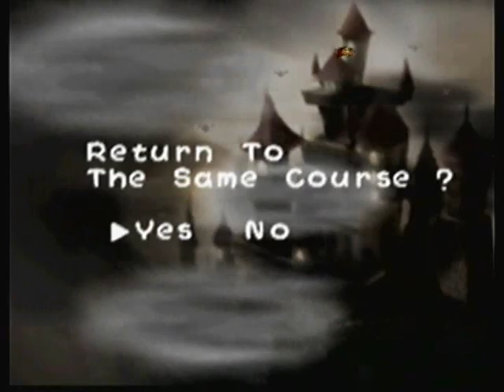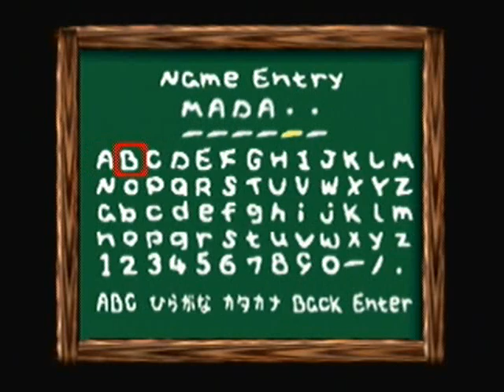Let's Play Yoshi's Story - #3 Isn't Cloud Riding Illegal?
Yoshi is riding the rails! Chapter 3 of Page 1 awaits, and once again it is illegal. =P